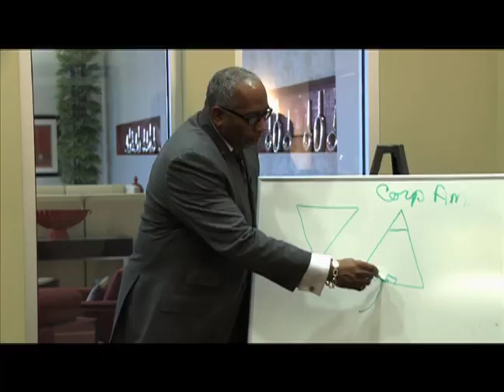Amateur Millionaires Club Sneak Peak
Chyna Bethley Stars in Amateur Millionaires Club Hot New Reality Show Airing July 7th @ 9pm on BET Centric... Tune in as You are Empowered to Live the Best of your Life Today~